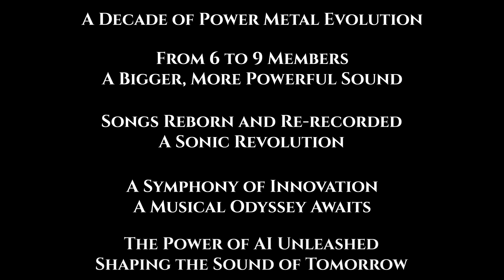The Chronicles Of Krapfur - 10th Anniversary Legendary Edition | OFFICIAL TEASER TRAILER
🔥 The Chronicles Of Krapfur: 10th Anniversary Legendary Edition - Album Trailer 🔥

🎸 Prepare for a musical odyssey as we celebrate a decade of power metal evolution! The legendary Lumberjacks returns with "The Chronicles Of Krapfur: 10th Anniversary Legendary Edition," an epic rebirth featuring a symphony of innovation.

🌟 Key Highlights:
Witness the band's evolution from 6 to 9 members, creating a bigger, more powerful sound!
Experience songs reborn and re-recorded, a sonic revolution that transcends time!
Immerse yourself in cutting-edge recording technologies and the power of AI shaping the sound of tomorrow!

🚀 Why It's A Must-Hear:
"The Chronicles Of Krapfur" is not just an album; it's a journey through time and technology, a symphony of power and innovation that demands to be heard. This legendary edition is something you must experience to believe.

📅 Release Date:
Spring 2024 - Save the date for a musical adventure like never before!